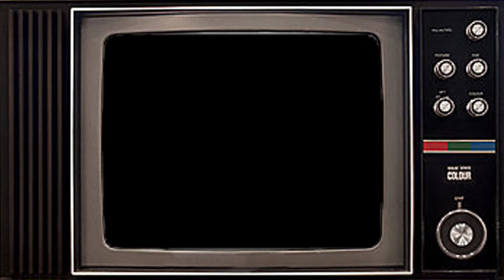Friday the 13th Part IV: Camp Blood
Joey returns again to Camp Blood to take on the hockey-masked immortal psychopath Jason Voorhees! Will he finally put Jason to rest!?

And here is my video editor / Co-op games buddy!